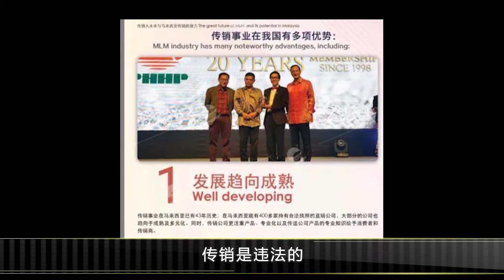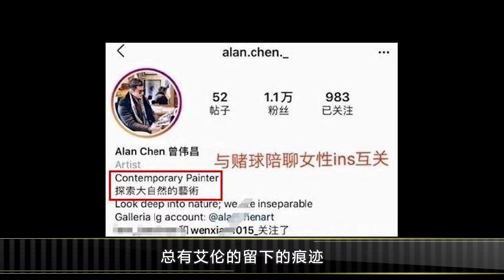陈乔恩老公疑似开传销公司，朋友圈充满十八禁，聊骚言论真开放